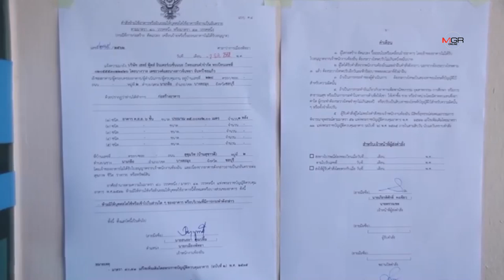โดนอีก ! “บ้านสุขาวดี” ถูกปิดหมายเพิ่มอีก 2 อาคาร พบก่อสร้างไม่ได้รับอนุญาต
โดนอีก ! “บ้านสุขาวดี” ถูกปิดหมายเพิ่มอีก 2 อาคาร พบก่อสร้างไม่ได้รับอนุญาต 11/12/2019